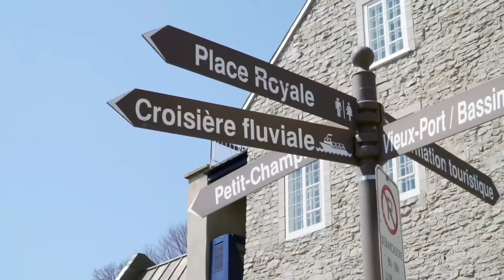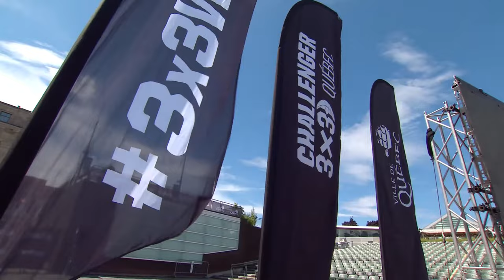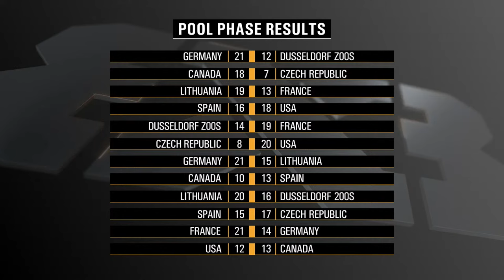RE-LIVE | FIBA 3x3 Women's Series Quebec Stop 2022 | Day 1 | 3x3 Basketball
Watch all the action on Day 1 of the FIBA 3x3 Women's Series Quebec Stop 2022, held in Québec, Canada.

Day 1 Schedule:
1:30PM Germany vs Düsseldorf ZOOS | Pool A
1:55PM Canada vs Czech Republic | Pool B
2:20PM Lithuania vs France | Pool A
2:45PM Spain vs USA | Pool B
3:20PM Düsseldorf ZOOS vs France | Pool A
3:45PM Czech Republic vs USA | Pool B
4:10PM Germany vs Lithuania | Pool A
4:35PM Canada vs Spain | Pool B
5:10PM Lithuania vs Düsseldorf | Pool A
5:35PM Spain vs Czech Republic | Pool B
6:00PM France vs Germany | Pool A
6:25PM USA vs Canada | Pool B
*All times in CET